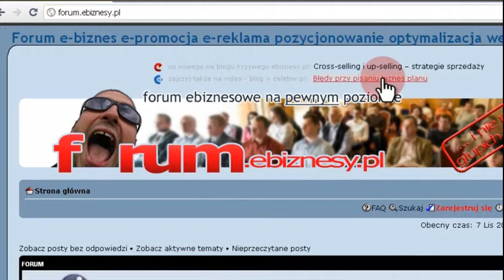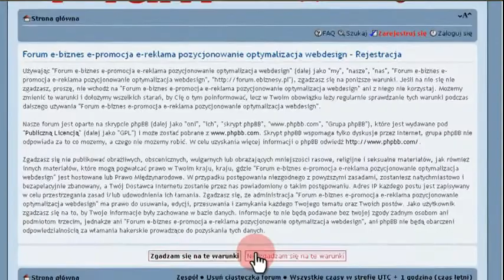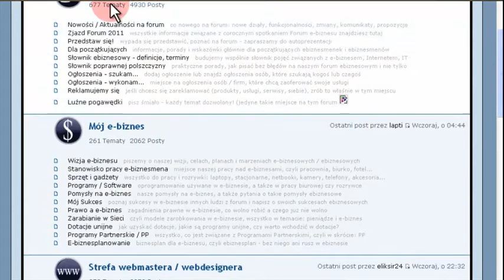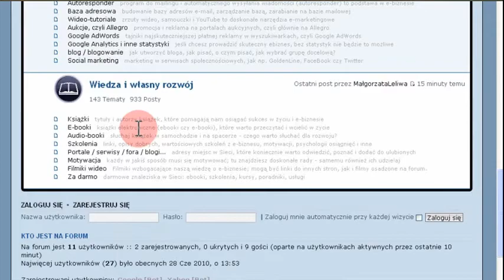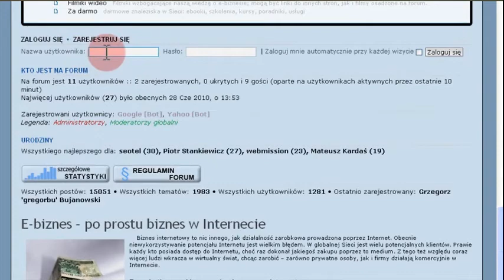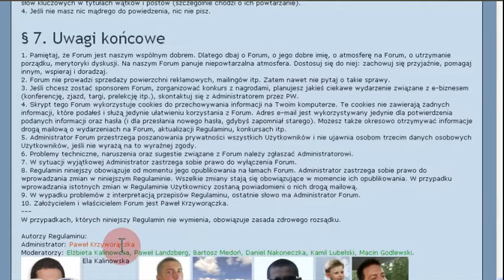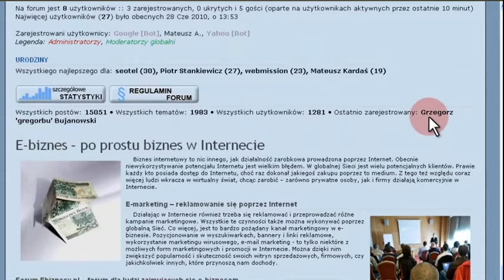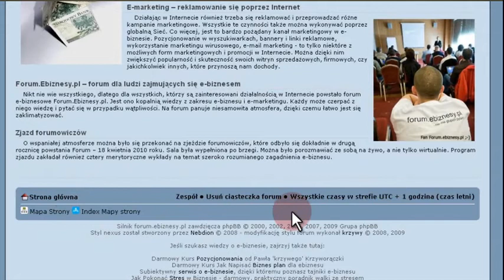Przegląd strony głównej Forum e-marketingu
Zobacz jak wygląda strona główna Forum, jakie ma funkcje, układ, jak działa.